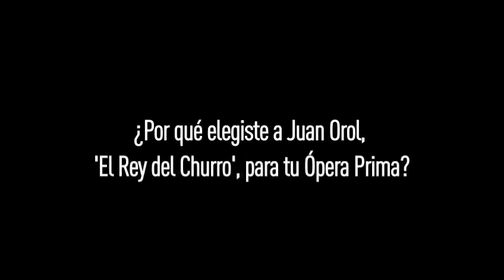El Fantástico Mundo de Juan Orol.mov